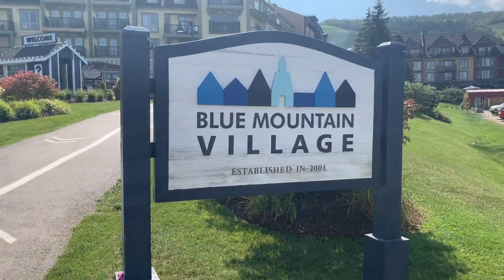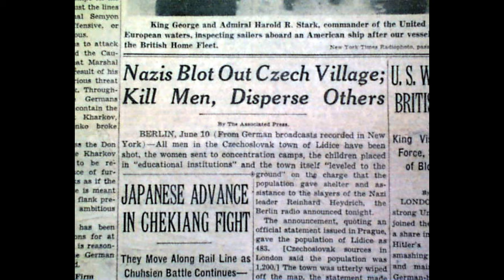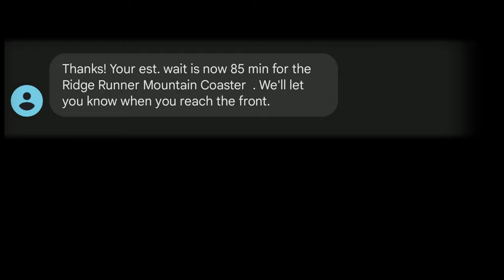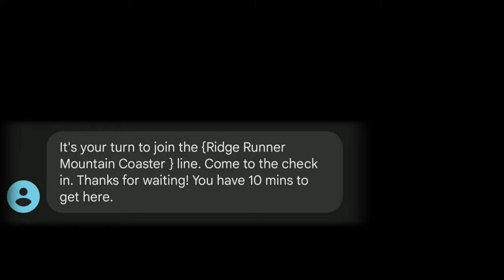Blue Mountain Village Ep 2 🇨🇦 | Canada Tamil Vlog | 4K | கனடாவில் கப்பலோட்டிய தமிழன்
Blue Mountain is Ontario's largest ski Resort and loaded with fun. In this video, we will enjoy a day spent in Blue Mountain's Adventure Park.

Activities
Open-Air Gondola
Ridge Runner Mountain Coaster
Rock Climbing Wall
Cascade Mini Golf
Coca-Cola Mill Pond Activity Centre
Wind Rider Triple Zips and more exciting outdoor attractions

Music Credits

David Fesliyan - Beautiful Village